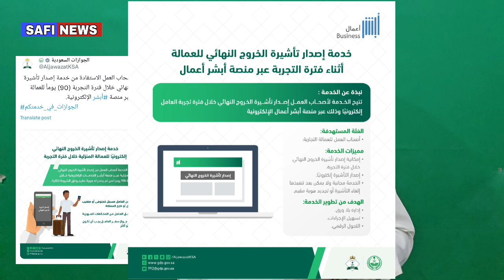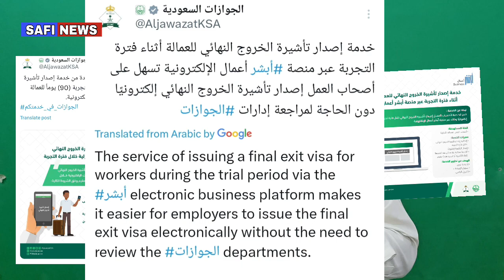Final Exit in Trail Period From Absher Jawazat New Law 2023 Safi News